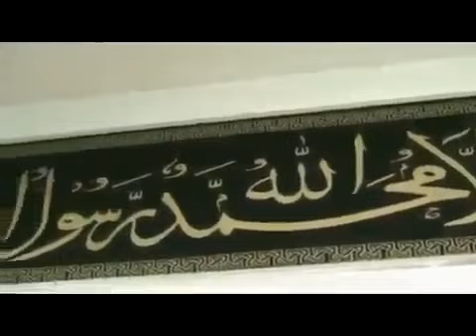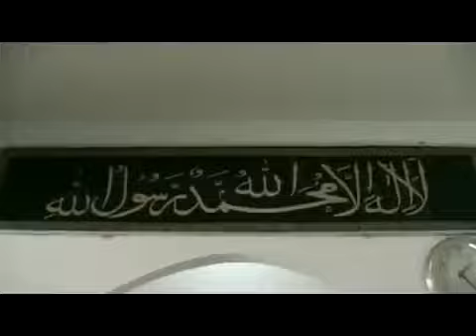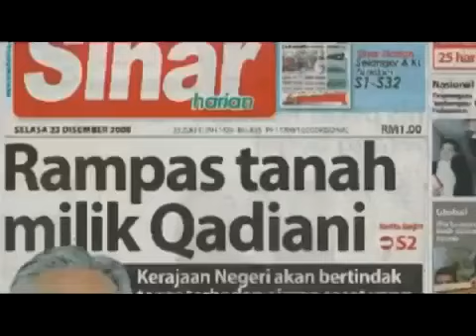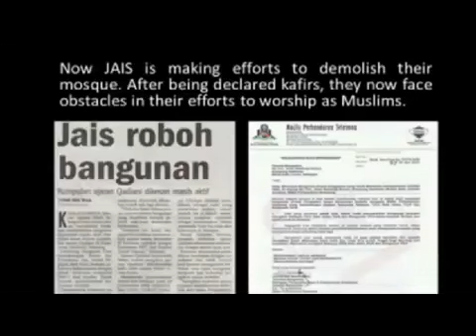Islam kembali ke Zaman Jahiliyah?